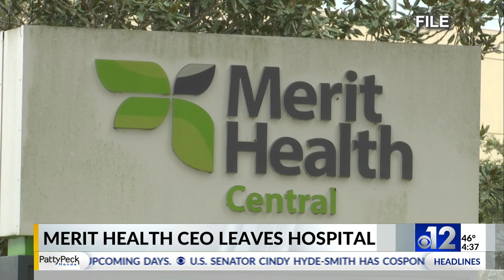Merit Health Central CEO, like many of its services, exits for the suburbs